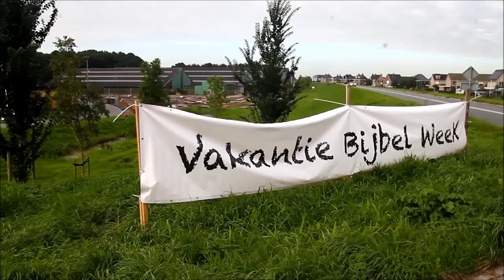VBK 2016 Dinsdagmiddag start huttendorp